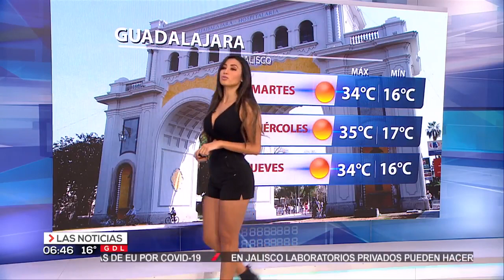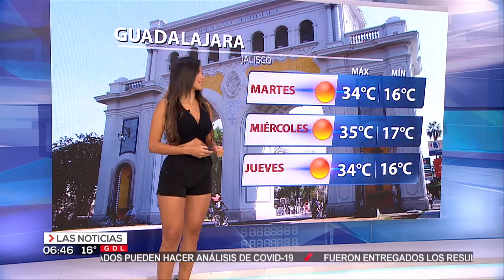Susy almeida 2020 03 23